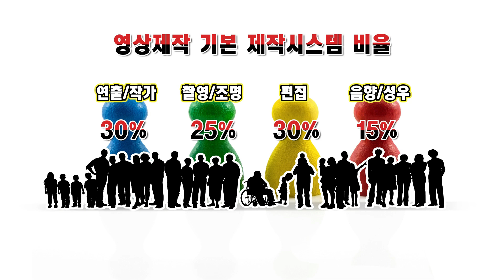제작비율파괴,4개 유튜브,9개눈 동시방송해드립니다,제작비 50%할인,지역 유튜브방송과 인터넷방송사 공동 방송,저렴한 제작비와 방송 함께 한다.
Do a commercial for a small business in Jeju!

JWB
제주서부방송, 제주야놀자, 펫제주, 제주바당 트롯, BTS댄스챌린지라방
안녕하세요

제주서부방송 @JWB_Dolphin :
후원 : 하나은행 계좌 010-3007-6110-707(문**)
좋은 방송으로 보답하겠습니다.

 ※채널내에 모든 영상들은 가공, 상업적 이용및 재업로드
   ※ Copyright of this program:
This license is copyrighted by The Thema Advertising Agency,
 The thema elren - Shinpaul Video Director.

촬영 사용 장비
camera body :  canon
   canon Lens : 600,300,100 micro,70-200,24-70,16-35
Dron 영상촬영 장비 : DJI / 그외 영상촬영 장비 등
편집프로그램 :  DaVinci Resolve, Wondershare Filmora
클로바더빙의 합성음 사용 (CLOVA Dubbing)

MUSIC license
음악 :     .mp3
소유자 :
위임자: youtube에서 제공되는 BGM

음악 :     .mp3
소유자 :

음악 :
소유자 :
위임자: Wondershare에서 제공